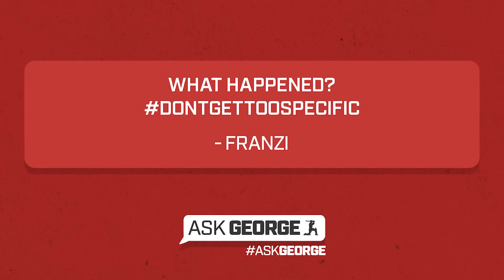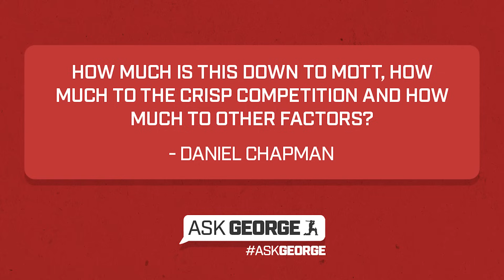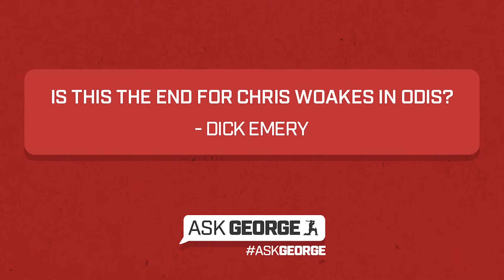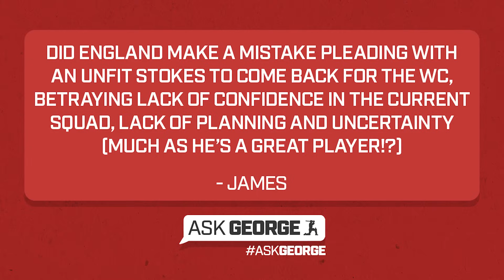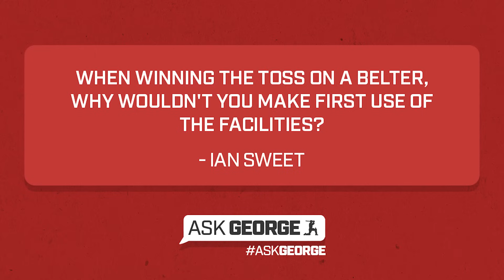ASK GEORGE | "Are England undercooked or over the hill?"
George Dobell and Nick Howson answer readers' questions after England's third game of the Cricket World Cup against Afghanistan in Delhi.

🤳 If you want to read George's coverage of the game plus all his adventures in India, take out a subscription to The Cricketer